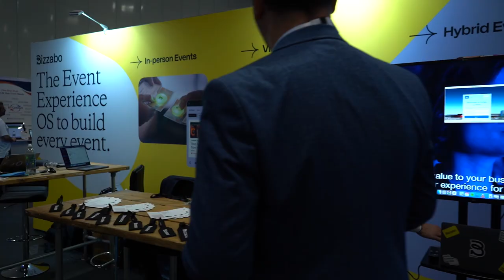Event Tech Live 2022 - Day 1 Highlights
Highlights from day 1 of all the awesome technology at ETL Day 1 live from ExCel London.

Created by our great friends at firstsight.media